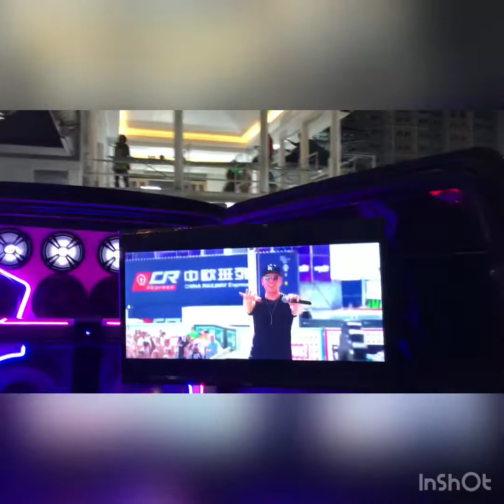Sasakyan na mai magandang ilaw at malakas na sound 😱( mega world bacolod)